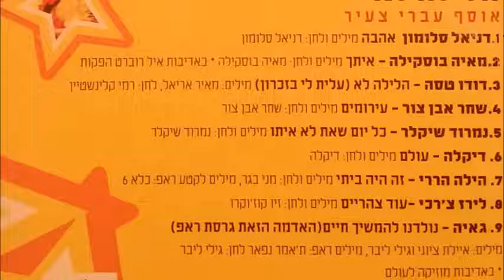דיקלה - עולם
תיאור